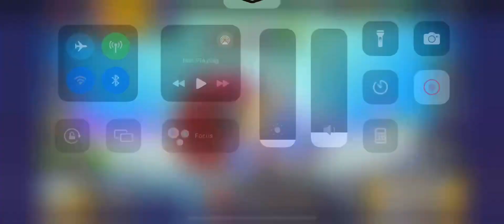Let’s Play as Moe!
Today, I’m hopping into a little bit of gameplay as Moe.